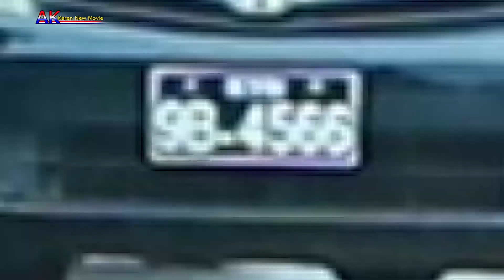Karen Movie သံသရာဘဝအမှောင် - သံင်သါ့အ်ုကျးခါ် အပိုင္း(၅)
Song Movie သံသရာဘဝအမှောင် - သံင်သါ့အ်ုကျးခါ် အပိုင္း(၅) @Copyright by SAW_AK.